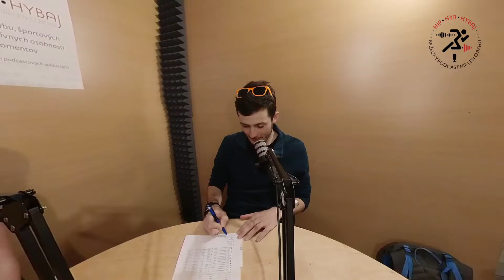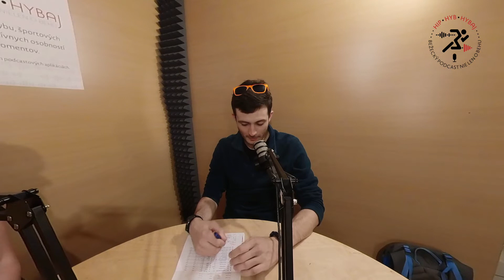Jana Martinská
Janka Martinská - ľudský a bežecký klenot. Rozhovor s Majsterkou Slovenska v polmaratóne, ktorá začínala športovať s futbalom a atletikou, chce byť zdravá a behať s radosťou. Vypočujte si najnovšiu epizódu s dobre naladenou Jankou.

Podporte nás kúpou kávy, čím podporíte tvorbu podcastu Hip, hyb, hybaj 🙂
Ďakujeme za priazeň a podporu 😍🙂